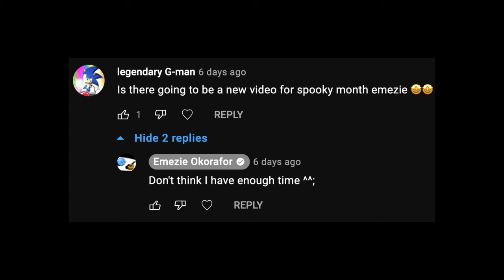HALLOWEEN HORROR: Count MILKula Strikes Again! (ASK PCFS 16)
I wasn't going to make a Halloween video this year, but then...I suddenly did.
It's a spoof/parody of scary horror films, starring Ninja Girl Mai as a special kind of vampire!  Can the ladies of PCFS survive COUNT MILKULA's thirst?  And, unlike that Dracula fellow, Milkula isn't interested in blood...

What happens when Flatscreen is no longer flat?  I hope it doesn't go to her head...

T-shirts, tank tops, and posters!  Show the world your love for PCFS, Chubby Mermaid, and other creations of Emezie Okorafor!